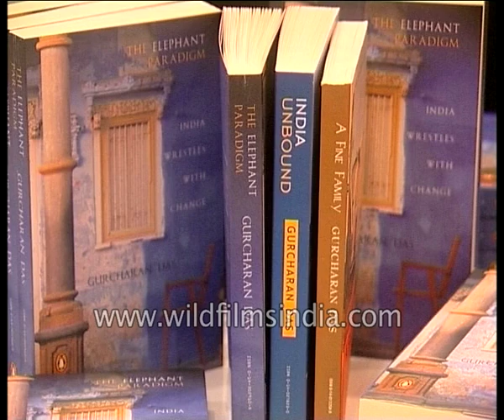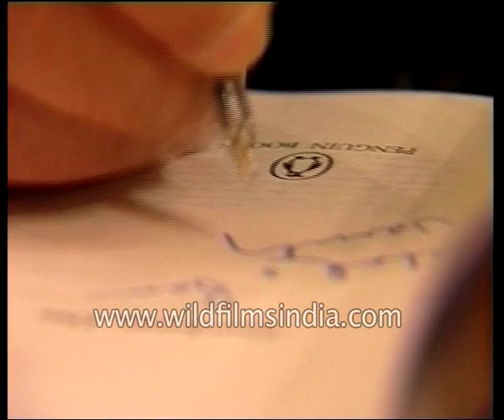Indian author Gurcharan Das releases the book 'The Elephant Paradigm- India wrestles with change'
With the belief that India may never roar like an Asian tiger but will advance like a wise elephant moving steadily columnist Gurcharan Das compiled a book called The Elephant Paradigm- India wrestles with change- the book was inaugurated by Union minister Mr Arun Shourie. The book ranges over a vast area covering subjects as varied as Panchayati Raj, national competitiveness and the philosophical concerns of the average Indian.

Gurcharan Das, commentator and public intellectual. He is the author of The Difficulty of Being Good: On the subtle art of dharma which analyses the epic, Mahabharata. His international best-seller, India Unbound, is a narrative account of India from independence to the "global information age", and has been published in many languages and filmed by BBC.

He is a regular columnist for six Indian newspapers in English, Hindi, Telugu and Marathi. He writes periodic pieces for the New York Times, Wall Street Journal, Financial Times, Foreign Affairs, and Newsweek.

Gurcharan Das graduated with honours from Harvard University in Philosophy. He later attended Harvard Business School (AMP), where he is featured in three case studies. He was CEO of Procter & Gamble India and later managing director, Procter & Gamble Worldwide (Strategic Planning). In 1995, he took early retirement to become a full-time writer.

His other literary works include a novel, A Fine Family, a book of essays, The Elephant Paradigm, and the anthology, Three English Plays.